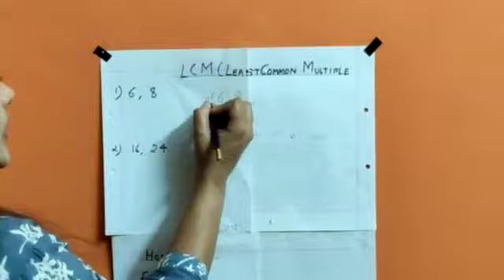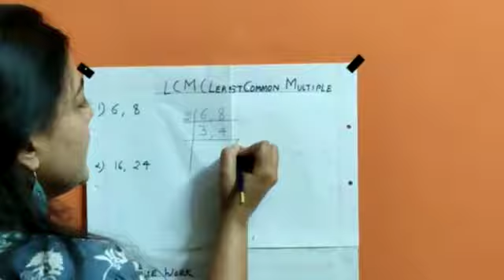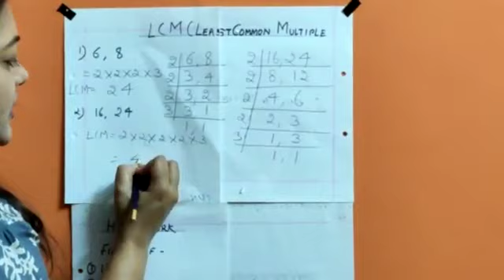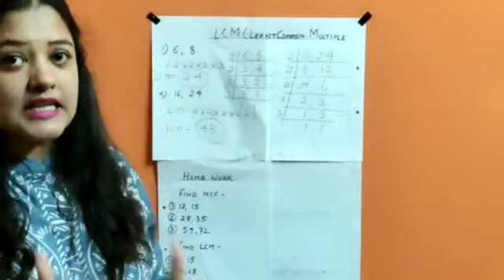Tender Hearts School | Class V - Maths - Multiples and Factors part 2